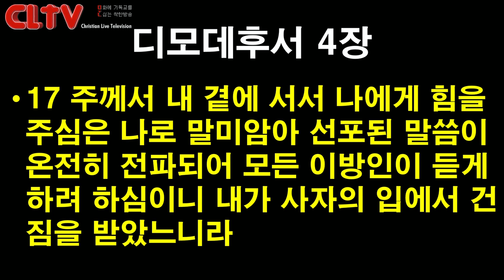CLTV 파워메시지ㅣ2019.4.28 주일설교(대체설교)ㅣ에덴교회(곽성덕 목사)ㅣ'영광스러운 이름으로 남으라'